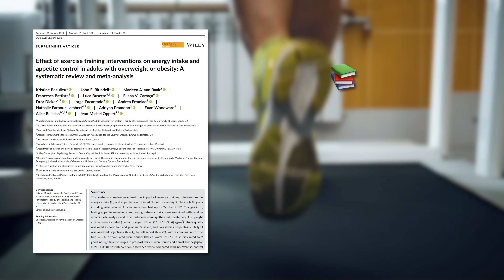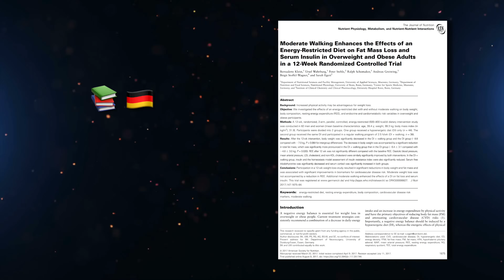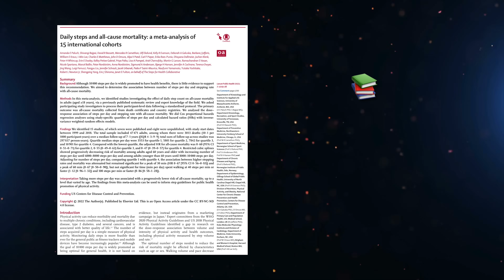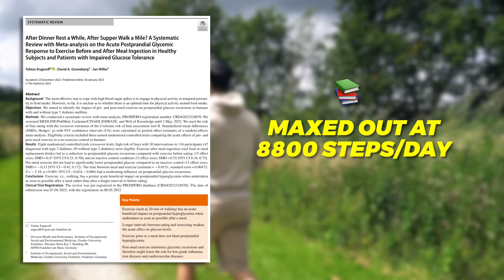How Much WALKING To Reach 10% Body Fat? (Science-Based)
My secret to getting to 10% body fat!

It's not cutting carbs, HIIT, or using fat-burner supplements. It is incorporating more regular walks.

It may sound too simple. But going for long walks is one of the most underrated methods for burning extra calories to enhance your fat loss progress.

I will show you exactly how I use walking to get leaner.

And this is not just based on my progress, hundreds of my Online Coaching clients have seen similar benefits with the method I am about to show you.

See the timestamps below to learn more!

0:00-0:32 Walking Is Underrated
0:33-2:13 Walking Is Better Than Running
2:14-2:38 Side Note About Running
2:39-3:45 Walking Fat Loss Study
3:46-4:37 How Much Walking? (Based on Science)
4:44-5:47 Calculate Your Recommended Daily Steps
5:48-6:37 Real-Life Progress Examples
6:38-7:47 How To Increase Steps Easily
7:48-8:17 Walking Is An Accelerator
8:18-8:39 Conclusion